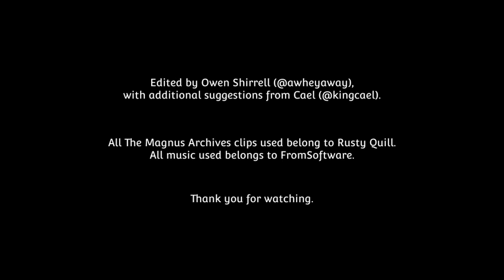The Magnus Archives ft. Bloodborne OST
Contains spoilers for The Magnus Archives, up to MAG 165.

If you enjoyed these edits, and are a fan of TMA's sister podcast Rusty Quill Gaming, you might be interested in my other video in this style

All clips used from The Magnus Archives belong to Rusty Quill, and all music used belongs to FromSoftware.

Timestamps:
00:00 - The New Door ft. "Rom, the Vacuous Spider"
03:36 - Rotten Core ft. "Gehrman, the First Hunter"
05:49 - Panopticon ft. "The Hunter"
08:38 - The Eye Opens ft. "Omen"
10:38 - The Eye Opens ft. "Winter Lantern"
11:50 - A Cosy Cabin ft. "Hunter's Dream"
14:47 - Revolutions ft. "Laurence, the First Vicar"
16:31 - Closing